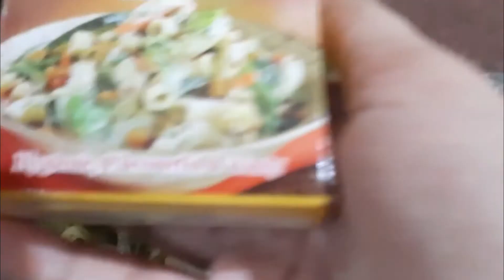A Day In my life❤ |CHEAT DAY😭|Feeding dogs 🐕| Skincare Cooking Latenight_walks ❤🐕